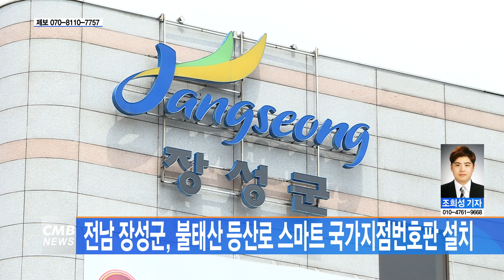[전남뉴스] 전남 장성군, 불태산 등산로 스마트 국가지점번호판 설치